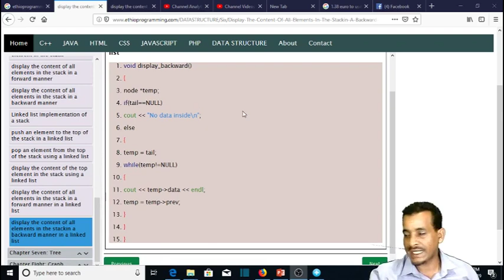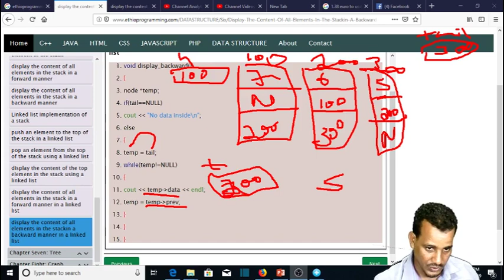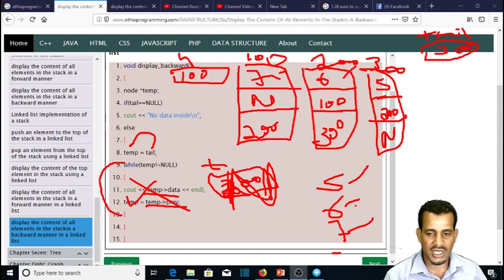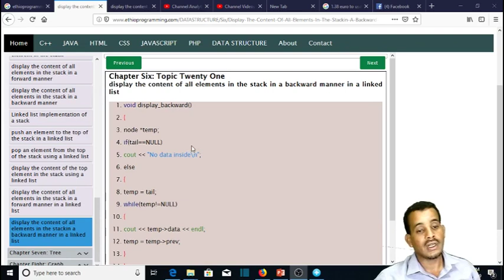#101 Stack display all elements in the stack in a backward in a linked list in Amharic | በአማርኛ